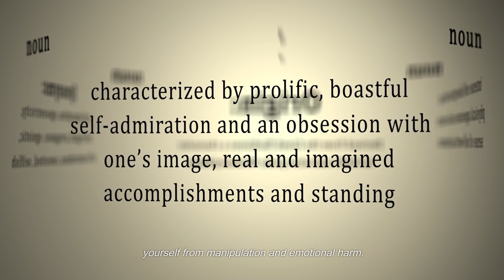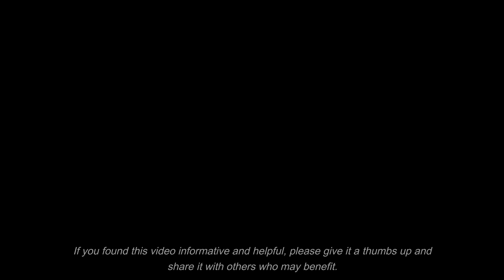Outsmarting a Narcissist: Strategies for Success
Welcome to a video that delves into a topic many of us have encountered: "Outsmarting a Narcissist: Strategies for Success." We'll explore effective ways to navigate relationships with narcissistic individuals while safeguarding your well-being.